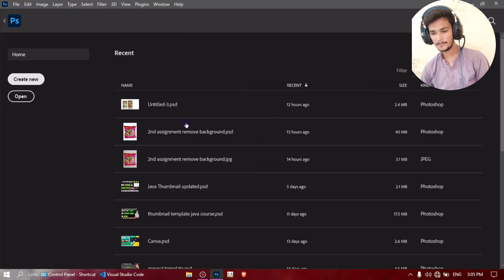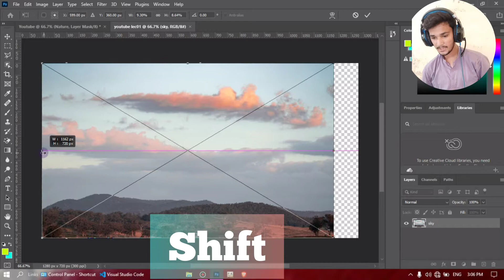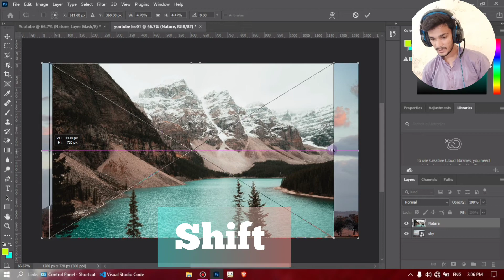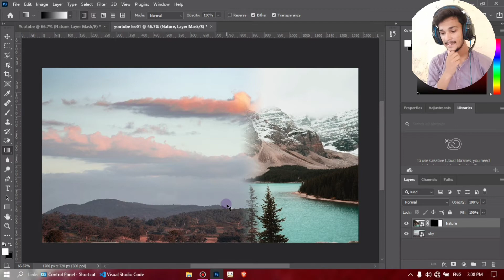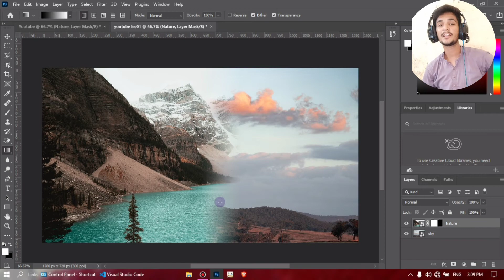How to blend two images in adobe Photoshop - Hindi/Urdu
in tis video tutorial i am gonna teach how can you blend two images in photoshop in just 2 mints

what is adobe photoshop?